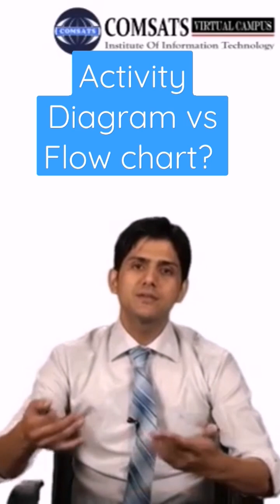Activity Diagram and Flow chart Difference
Activity diagrams and flow charts are two widely used tools in software engineering for visualizing the workflow of a system or process. While they share some similarities, they also have several key differences.

An activity diagram is a graphical representation of the steps and actions involved in a particular process or system. It shows the flow of control between different activities and decisions, and is often used to model the behavior of software systems. Activity diagrams are particularly useful for depicting complex workflows and can be used to model both high-level and detailed processes.

A flow chart, on the other hand, is a visual representation of a process or system that uses symbols to depict the different steps or actions. Flow charts are typically simpler than activity diagrams and are often used to illustrate the basic flow of a process, such as a decision-making process or an algorithm.

One key difference between activity diagrams and flow charts is their level of detail. Activity diagrams are typically more detailed and are used to model complex workflows, while flow charts are simpler and more high-level. Another difference is the types of symbols used in each diagram. Activity diagrams often use more specialized symbols, such as swimlanes and forks, to represent different types of activities and decision points.

Overall, both activity diagrams and flow charts are useful tools for visualizing processes and systems in software engineering. Depending on the needs of the project, one or both of these tools may be appropriate for modeling the workflow of a system.